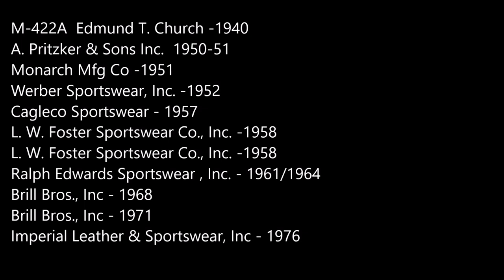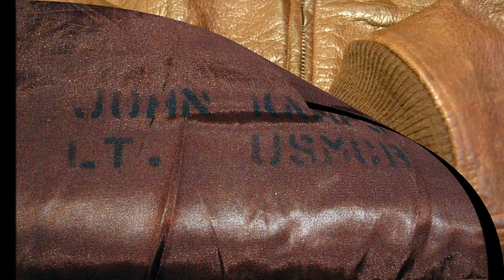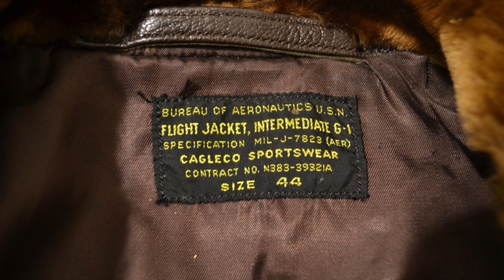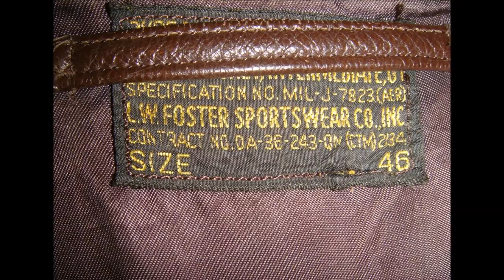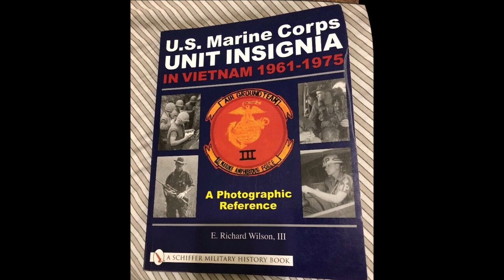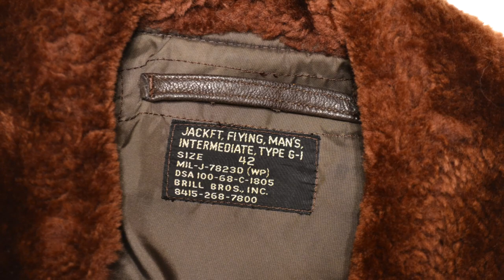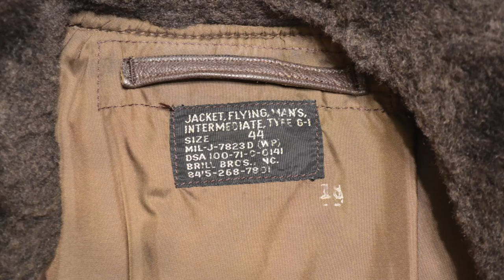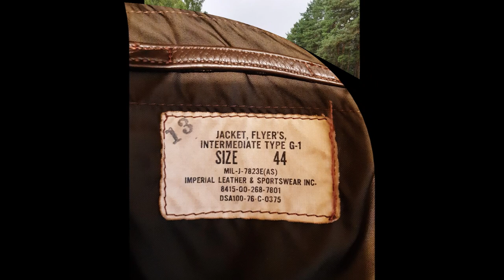G-1 FLIGHT JACKETS MY COLLECTION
00:00 M-422A  Edmund T. Church -1940
01:30 A. Pritzker & Sons Inc. в 1950-51
02:07 Monarch Mfg Co -1951
02:42 Werber Sportswear, Inc. -1952
03:19 Cagleco Sportswear - 1957
04:09 L. W. Foster Sportswear Co., Inc. - 1958
04:32 L. W. Foster Sportswear Co., Inc. - 1958
05:17 Ralph Edwards Sportswear , Inc. - 60s
06:09 Brill Bros., Inc - 1968
06:44 Brill Bros., Inc - 1971
07:43 Imperial Leather & Sportswear, Inc - 1976